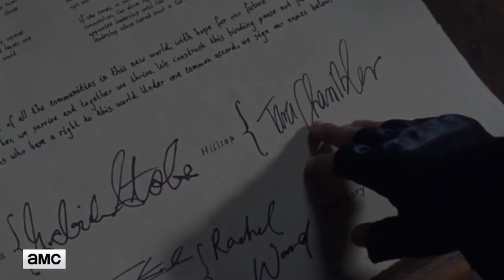9x16 OPENING MINUTES! The Walking Dead Season 9 Finale 'Ezekiel's Goodbye To The Kingdom' Breakdown!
Hey guys! In this video, I am doing a breakdown of the opening minutes we got for The Walking Dead Season 9 Finale! Let me know your thoughts and I hope you enjoy!
Thanks!